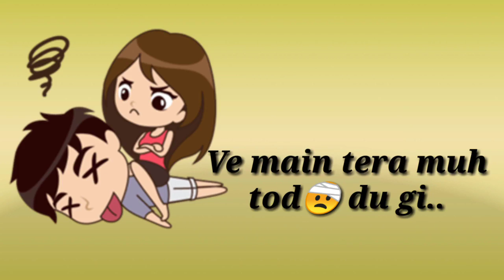Putt katni ta mere naal paini hass chahe ro ke katt le ( Dil Todiya ) 💕 Lyrical WhatsApp status💕💕